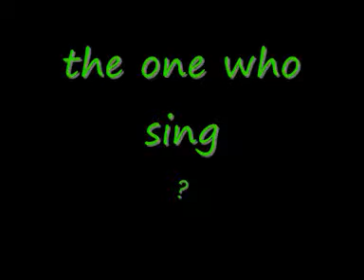DJ Zattari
This is a song / track I have created by myself

Please Comment if you like it or not